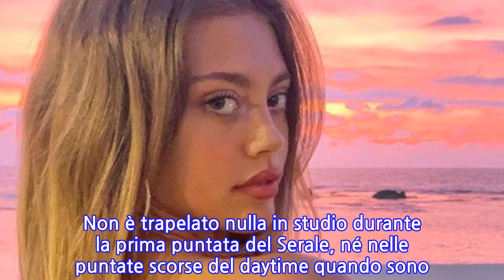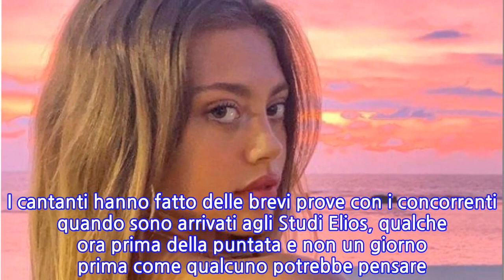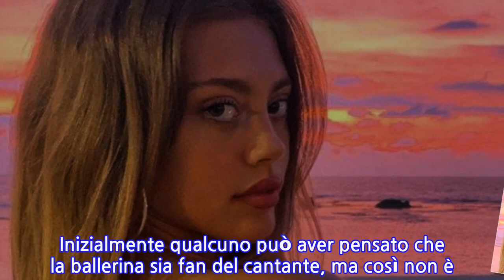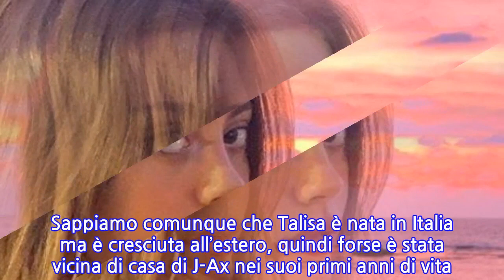Amici 19, la ballerina Talisa Ravagnani e il cantante J-Ax si conoscono da anni: la...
Amici 19, la ballerina Talisa Ravagnani e il cantante J-Ax si conoscono da anni: la rivelazione nel daytime Nel daytime di Amici 19 di oggi non è passata inosservata la rivelazione di J-Ax: conosce Talisa da quando è piccola! Non è trapelato nulla in studio durante la prima puntata del Serale, né nelle puntate scorse del daytime quando sono stati annunciati gli ospiti di venerdì scorso. J-Ax era tra i sei artisti che si sono esibiti nella prima manche duettando con i cantanti in gara. I cantanti hanno fatto delle brevi prove con i concorrenti quando sono arrivati agli Studi Elios, qualche ora prima della puntata e non un giorno prima come qualcuno potrebbe pensare. Nel daytime su Real Time hanno mostrato le prove dei ragazzi con i cantanti e durante le prove di J-Ax è arrivata la rivelazione su Talisa. Talisa di Amici e J-Ax erano vicini di casa: “L’ho vista crescere” I sei cantanti hanno raggiunto i rispettivi concorrenti con cui hanno duettato nelle varie sale prova della scuola di Amici. Martina era emozionatissima, come tutti gli altri, ma a fine prove e prima di salutare J-Ax gli ha riportato i saluti di Talisa. Inizialmente qualcuno può aver pensato che la ballerina sia fan del cantante, ma così non è. “Ti saluta Talisa, sono vicini di casa. Mi ha detto che le cambiavi i pannolini”, ha detto Martina. J-Ax ha confermato di conoscere Talisa, pannolini a parte però: “Talisa è la mia vicina di casa. L’ho vista crescere! No, i pannolini no… Ma l’ho vista proprio appena nata. Incredibile”. Amici, Talisa vicina di casa di J-Ax: il cantante conferma Non hanno aggiunto altro, il momento è stato davvero breve ma con una rivelazione che di sicuro farà chiacchierare. Sappiamo comunque che Talisa è nata in Italia ma è cresciuta all’estero, quindi forse è stata vicina di casa di J-Ax nei suoi primi anni di vita. E il fatto che il cantante abbia detto di averla vista appena nata ne è la conferma.
INFORMATION
• Source: gossipetv